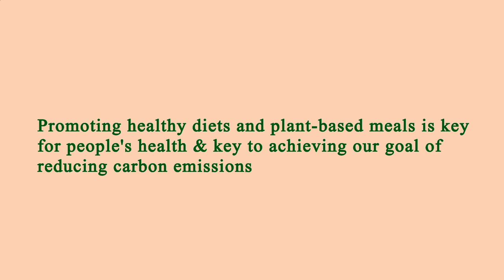Nearest Restaurant to Me - Nearest Restaurants to Me - Charlotte 28269, Mecklenburg County, NC, US